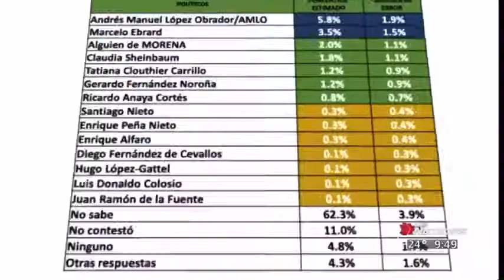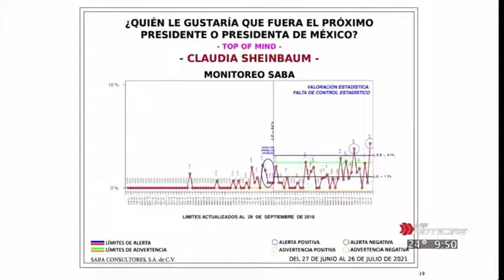No hay nombre, no hay detalle, no hay causa… ¿a qué vas a votar? | Mesa de análisis 28/07/2021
¿De qué se trata la “consulta” del 1 de agosto? La ley no está sujeta a un ejercicio popular. Quizá participe menos del 30%. No hay nombre, no hay detalle, no hay causa… ¿a qué vas a votar?

Para el 2021, los mexicanos siguen pensando en AMLO, Ebrard y Sheinbaum, aumentando el valor de esta última.

Polémica por próxima visita de AMLO a Badiraguato. El objetivo podrá ser la pacificación, pero el camino elegido es preocupante.